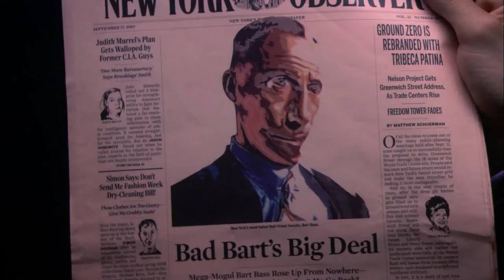Chuck and Blair - Season 1 (Part I)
All scenes of Chuck and Blair from 'Gossip Girl'. Season 1, part 1.

This content is not mine, it belongs to Warner Bros / The CW.